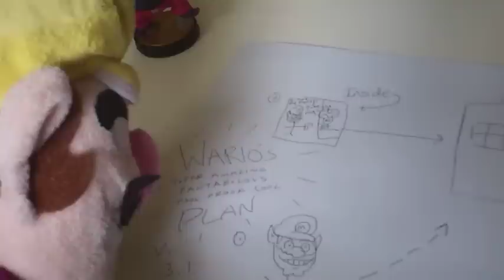Mario Gets Framed!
When Wario learns that he's broke, he dresses up as Mario and robs a bank! Mario is then blamed for the crimes and thrown in jail! Will Wario ever be brought to justice, or will Mario spend his life in prison?